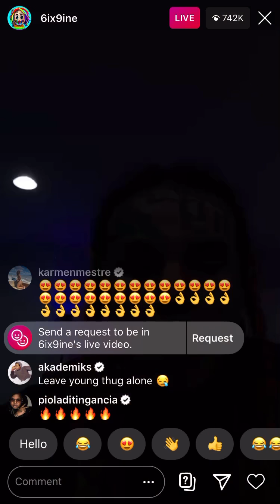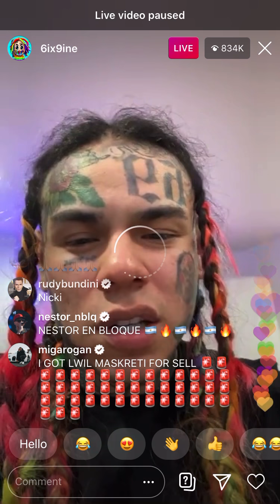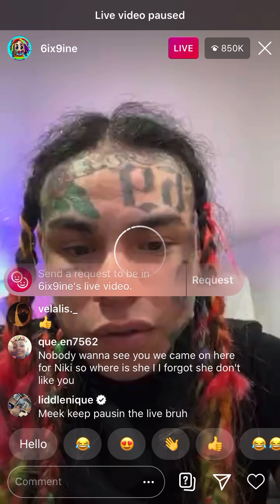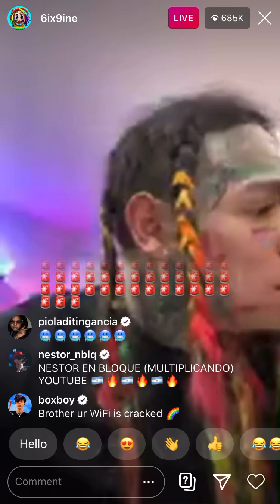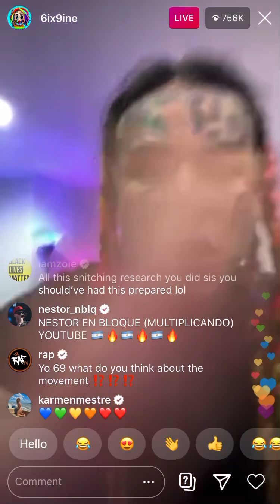6ix9ine On Instagram Live Trying To Add Nicki Minaj